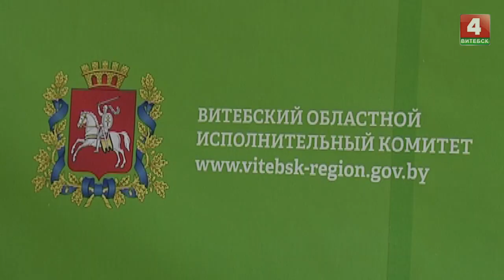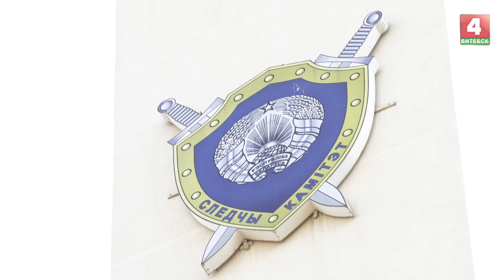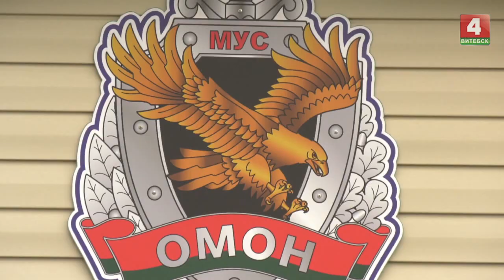Закон и порядок (22.11.2018)